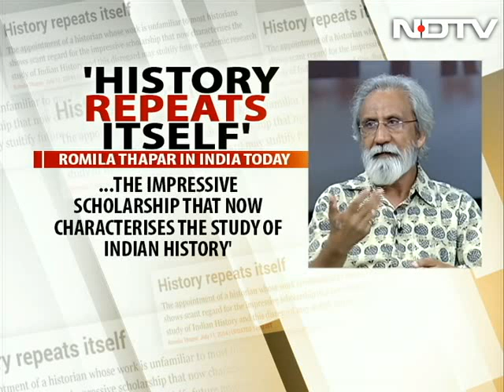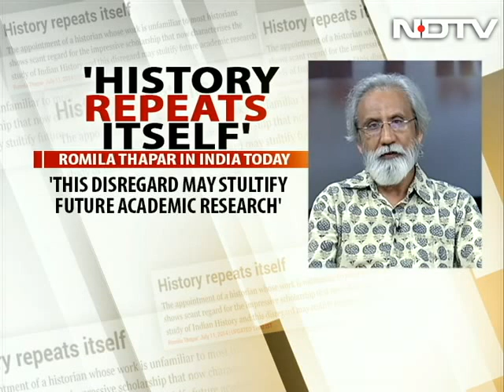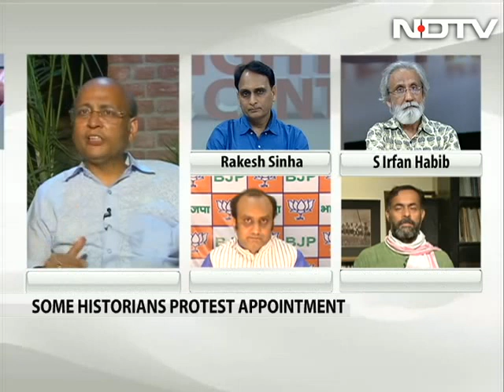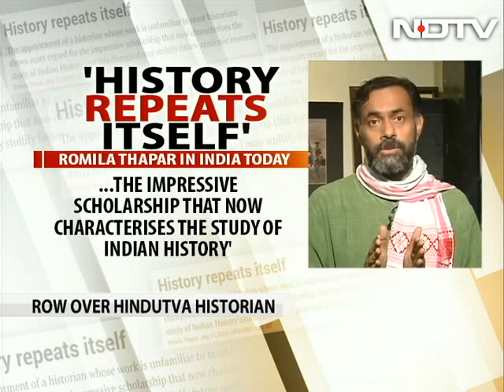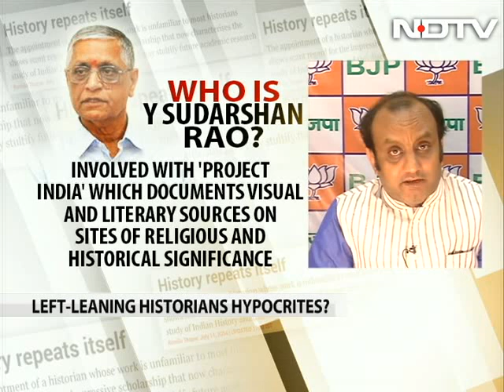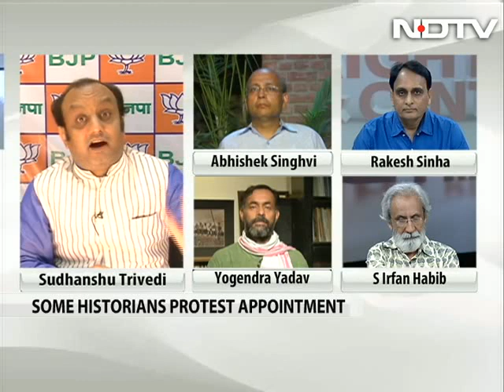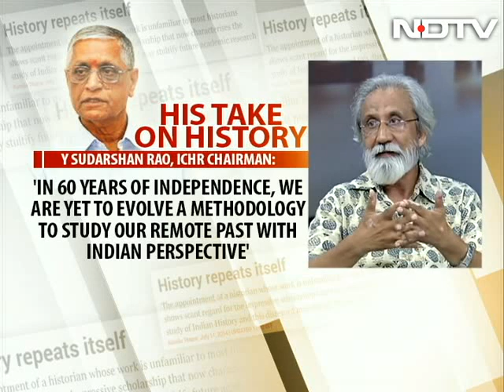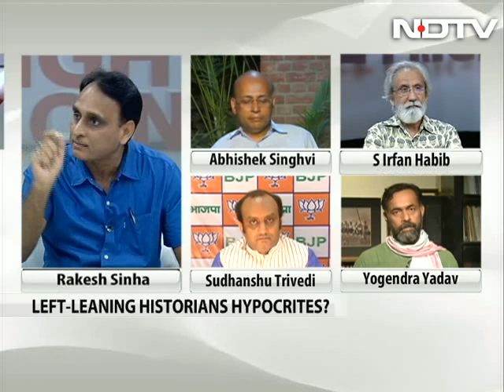Row over Hindutva historian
Is the BJP government trying to saffronise education and India's history? That's the debate on Left, Right And Centre as prominent historians like Romilla Thapar, strongly criticise the government's move to appoint an RSS leaning historian as head of the Indian Council of Historical Research. Are the fears legitimate or are Left leaning historians being hypocritical? Joining us, Ram Guha, Irfan Habib, Yogendra Yadav and others.